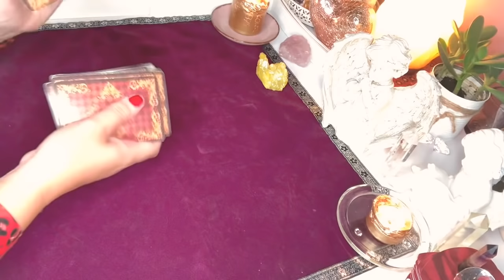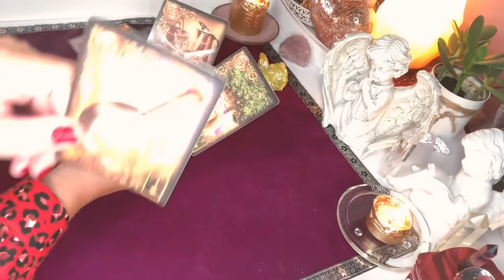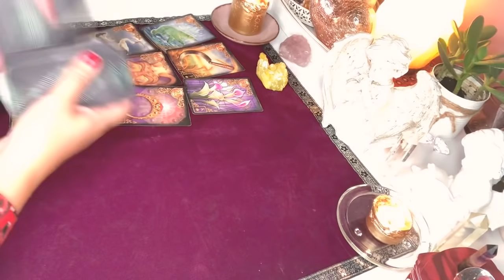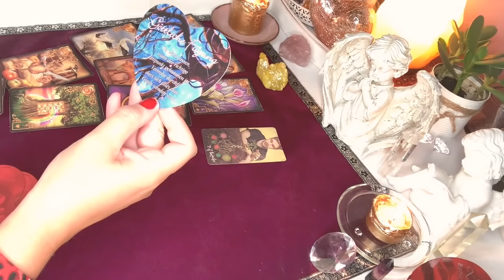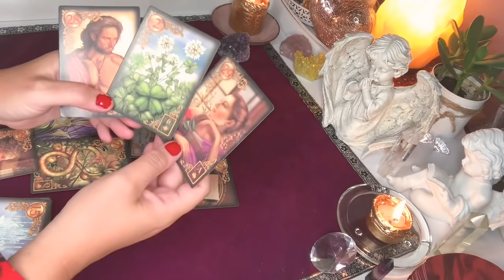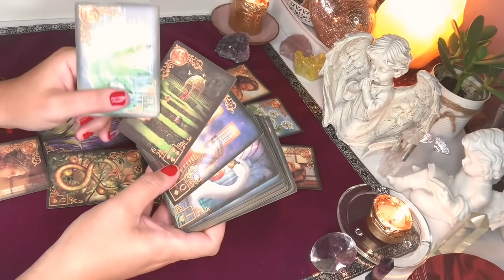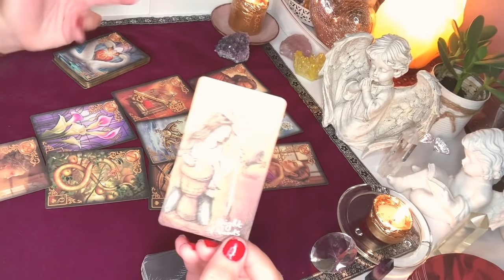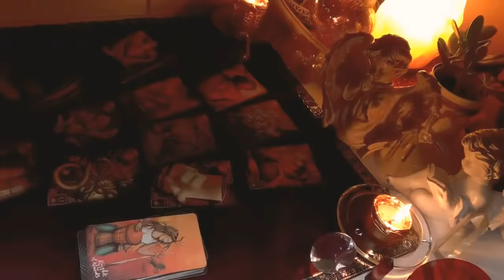Orakel❤️CO ON O MNIE MYSLI?❤️wybierz grupe❤️2x8#Kart#LENORMANDA+1 Karta TAROTA❤️magia porady❤️